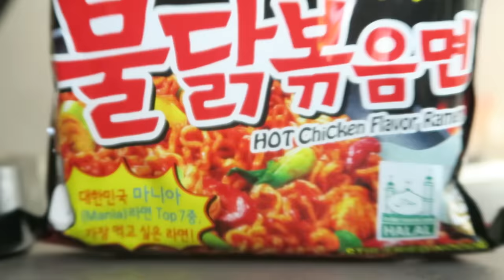I EAT SPICY NOODLES, IF I GET CAUGHT! (Roblox Flee The Facility)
Today I will be Playing a game called ROBLOX FLEE THE FACILITY. I hope you enjoy!